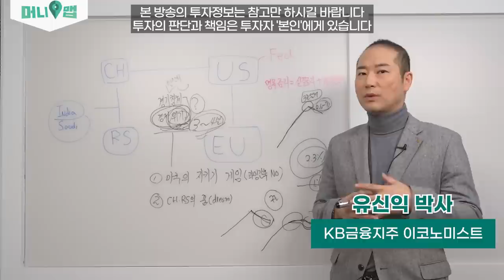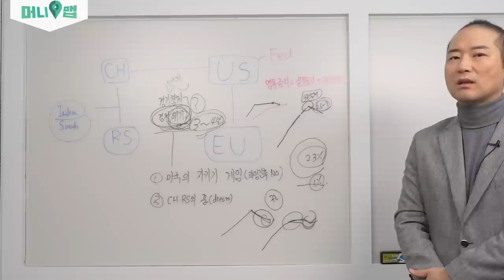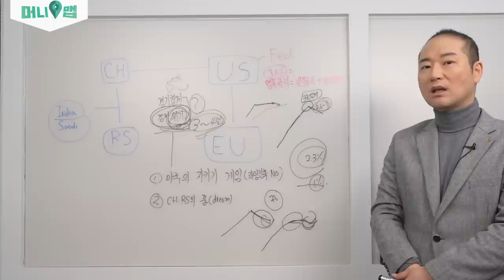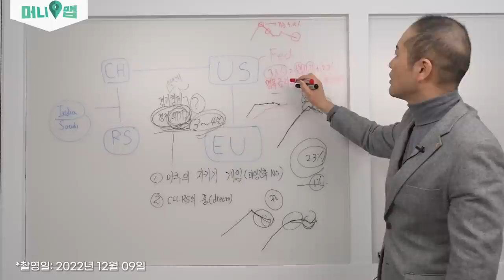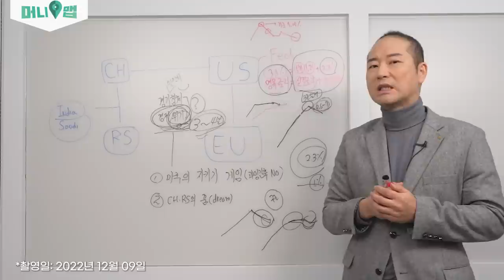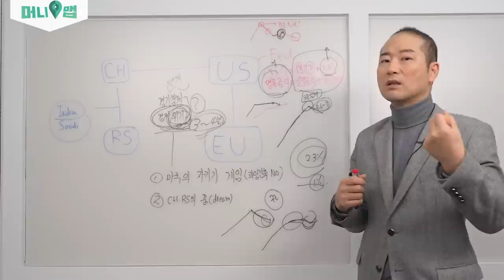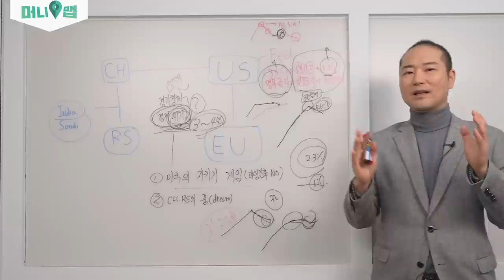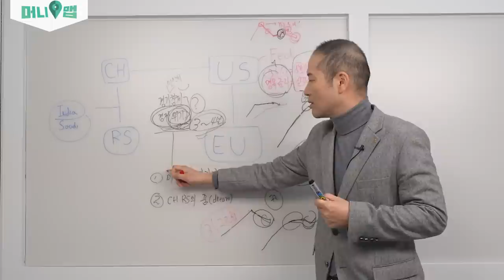미국은 '여기'까지 금리를 올릴겁니다. 이유를 정확히 알려드리겠습니다. (유신익)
미국은 '여기'까지 금리를 올릴겁니다. 이유를 정확히 알려드리겠습니다. (유신익 박사 2부)

오늘의 게스트 :
유신익
현) KB금융지주 이코노미스트

본 방송의 투자 정보는 참고만 하시길 바랍니다.